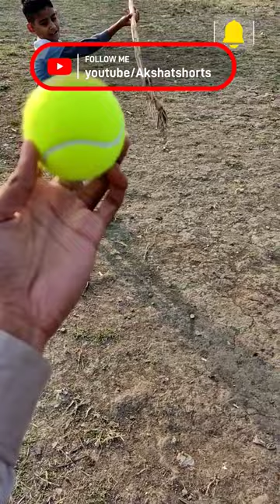Wilson ball 140/Rs. ki ho gayi 😭